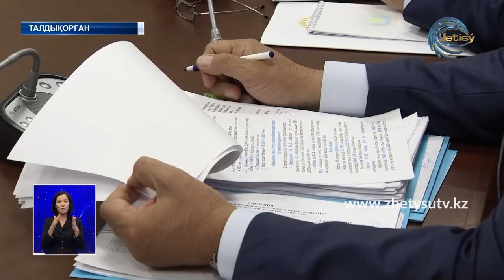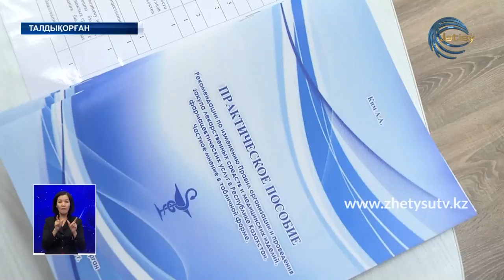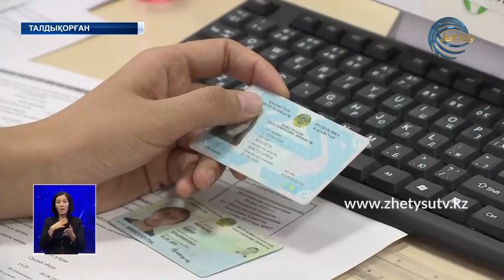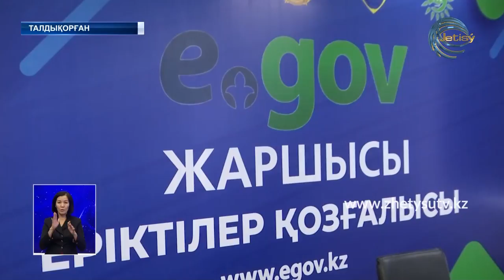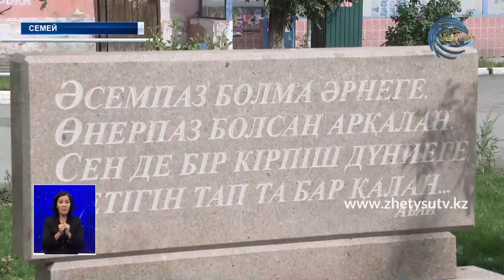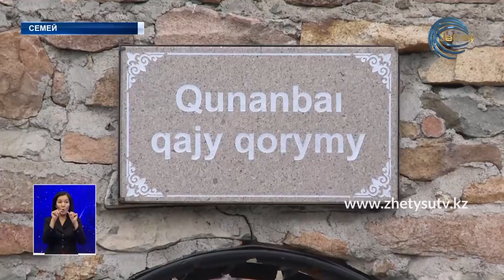ЖЕТІСУ ЖАҢАЛЫҚТАРЫ (14.09.20) 20:30